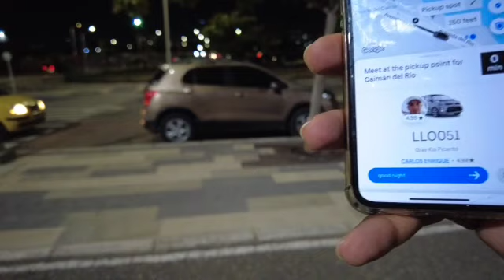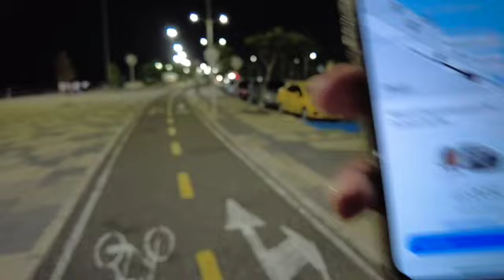Steak dinner at the Malecon with my favorite Colombiana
the malecon was nice clean and peaceful, The steak dinner was fire, however we had a FEW unusual guests.